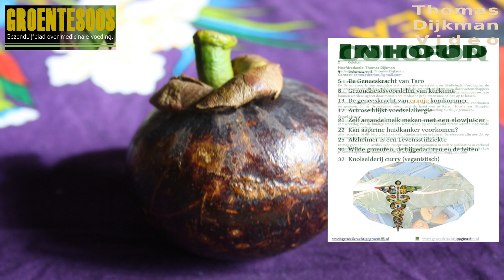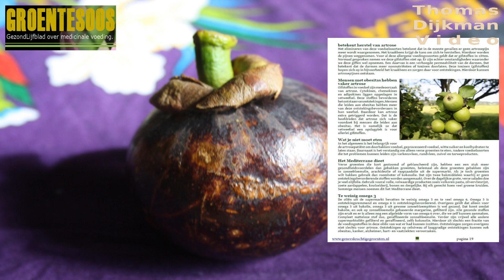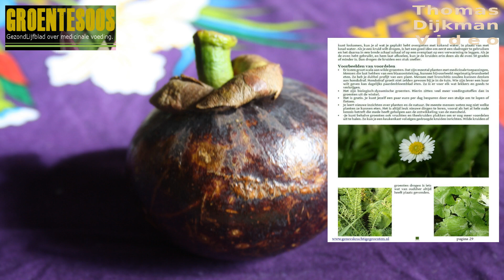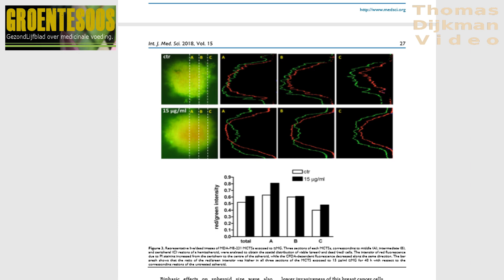Mangistan, veelzijdige tropische, geneeskrachtige vrucht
Mangistan is een bijzonder en enorm lekkere vrucht. Tis alleen erg schaars en daarom een beetje duur. In sommige tropische landen kun je het op vakantie kopen. Dat is een aanrader. Want de geneeskracht van mangistan lijkt ongekend. De eerste onderzoeken zijn zeer lovend over de medicinale werking van de vrucht. Dit voorleesartikel hoort bij de november 2018-editie van de Groentesoos.